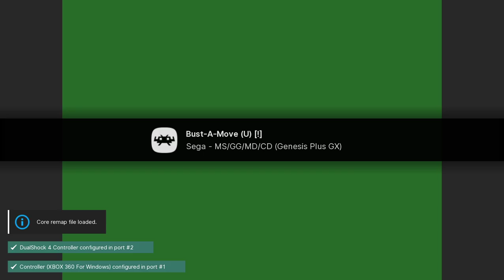Bust-a-Move - Game Gear playthrough (recorded 2023-02-19)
I have a copy of the game for Game Gear but got a new gaming PC and wanted to test how well everything plays on it for convenience.

During this playthrough I played through the whole 1P Play mode of the game on Easy.